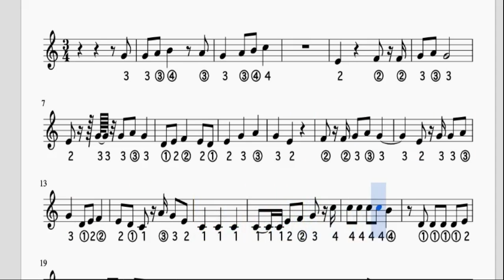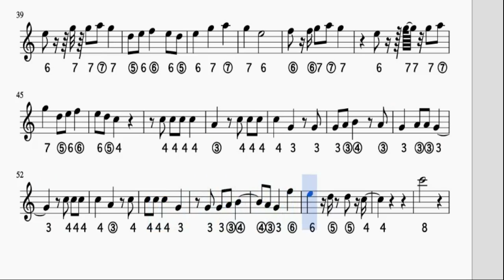Die Alibama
Mondfluitjie lesse vir die blues diatoniese en/of kromatiese mondfluitjies.